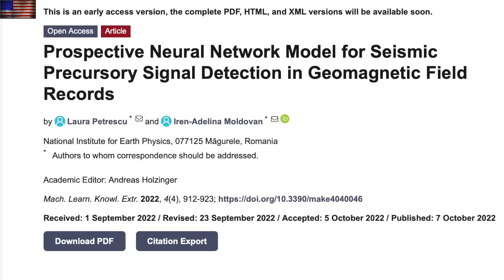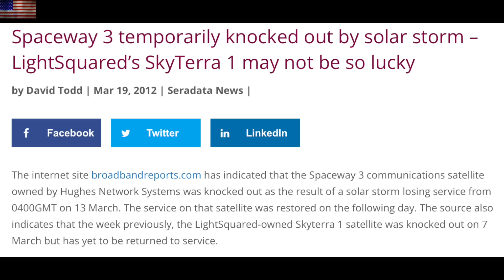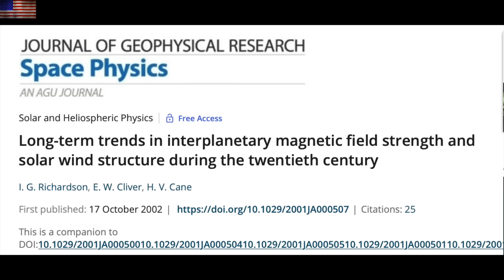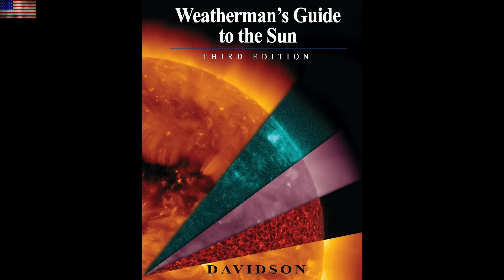Solar Flares, Solar Impact on Space/Earth, Pre-Earthquake Signals | S0 News Oct.11.2022